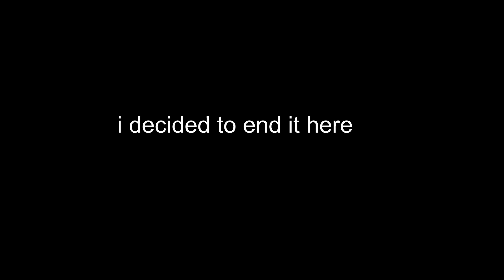shitty roblox tank gaempley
playing some random shit tonk game with da bois